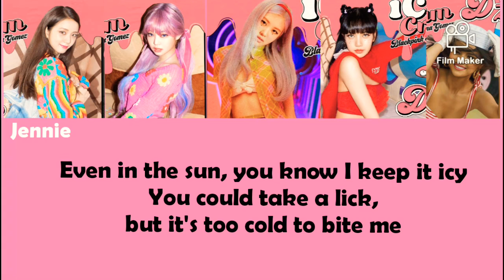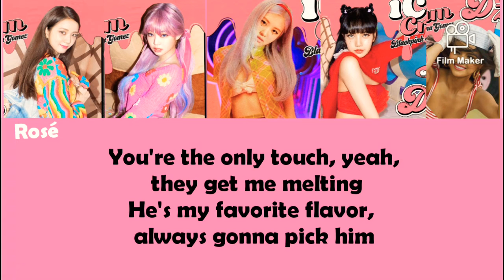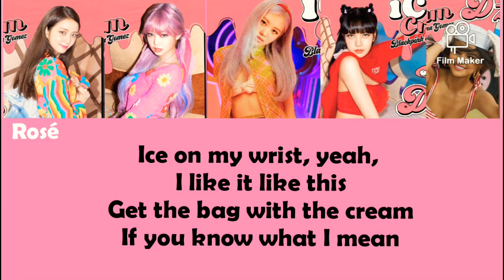Ice Cream - Blackpink ft.Selena Gomez Romanized Lyrics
Romanized Lyrics

Music Jam
Mush mush
Muah muah!!♡♡